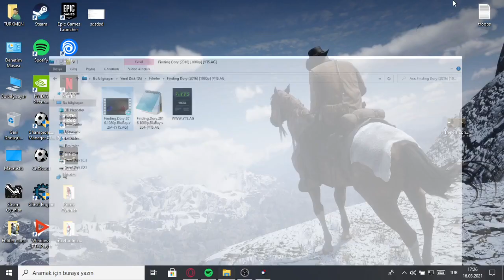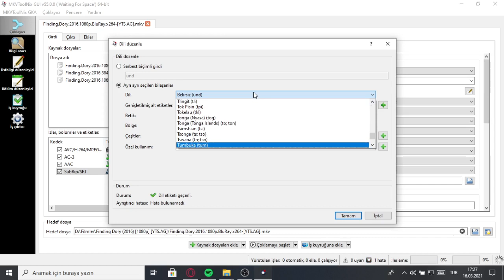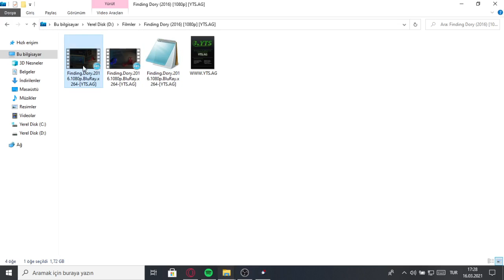Filmlere Dublaj Dosyası Nasıl Eklenir? | Türkçe Dublaj Gömme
Arkadaşlar selam. Önceki videoda film ya da dizilere nasıl Türkçe altyazı gömülür onu anlattım. Bu sefer de elime Türkçe ses dosyası geçtiği için, ses dosyası nasıl eklenir onu anlattım. İyi seyirler.
NOT: Finding Nemo ve Finding Dory filmlerinin Türkçe ses dosyalarını da denemeniz için paylaşıyorum. Bir süre dosyalar kalacak paylaştığım linkte sonra silinecek